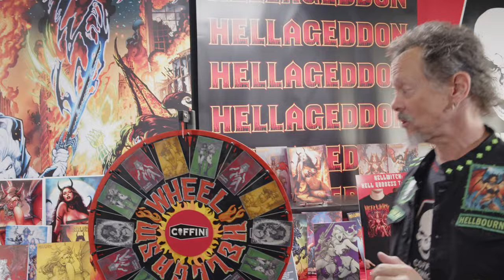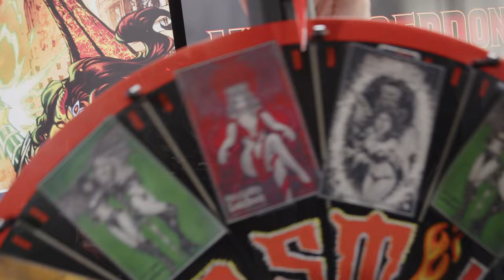This Kickstarter is A GAME CHANGER!!! Ends Tomorrow! Jump in on it NOW!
Join the Hellwitch / Lady Death: Hellgasm #1 Kickstarter!

GET CONNECTED!